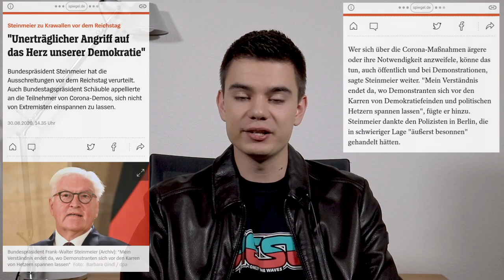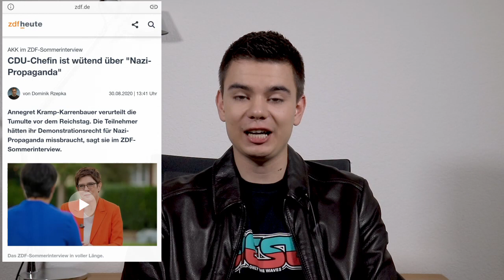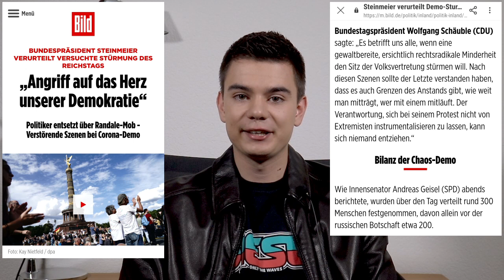PEINLICH! STEINMEIER und Co IN PANIK!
Ich freue mich sehr auf das Feedback von euch. TEILT dieses Video so oft ihr könnt, damit noch mehr Menschen aufgeklärt werden!
Ein herzliches Dankeschön an jeden, der meine Arbeit freiwillig finanziell unterstützt und somit weiterhin ermöglicht